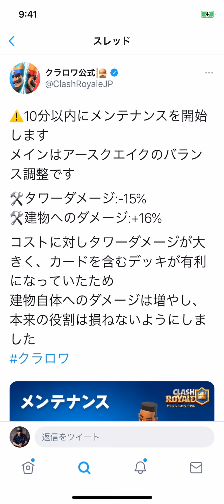【クラロワ】強すぎたクエイクが緊急バランス調整で下方された件についてwww あれ？なんで施設ダメージあげてんの？